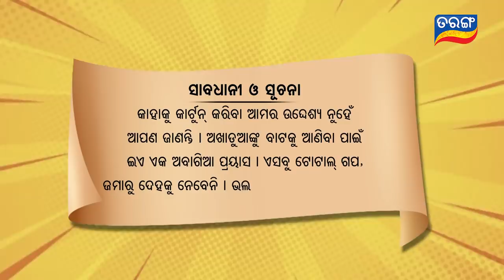Excuse Me Jaha Kahibi Sata Kahibi | ଟିକ ଟକ ୟୁଜର | Season-3 | Full Ep 29 | After TikTok Ban | Tarang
Enjoy this hilarious episode where two TikTokers reacted to ban on TikTok & also shared their views